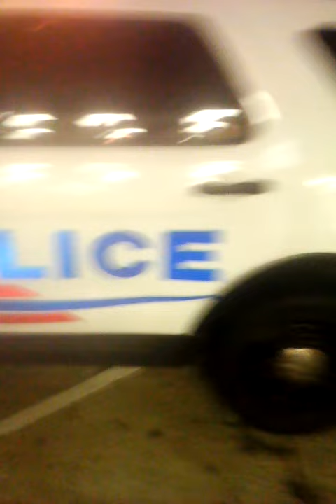Acting Like a Hoe This Morning!! Dc Police